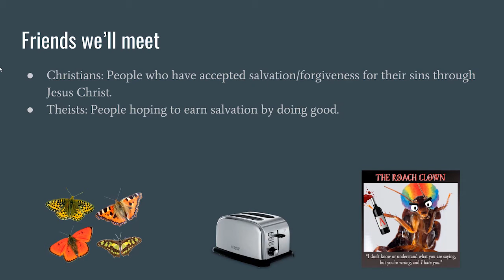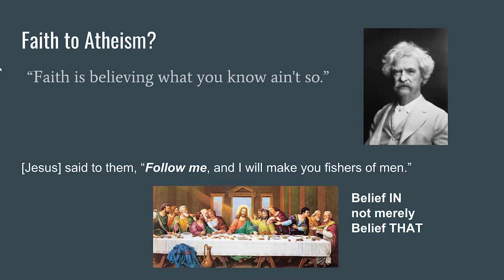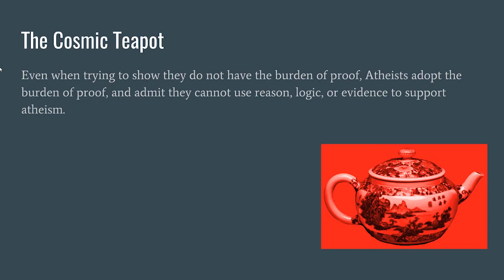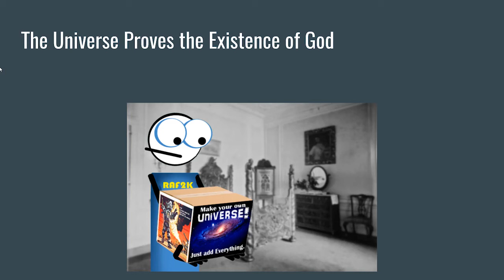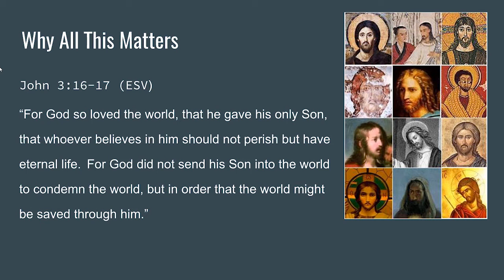The Conclusion: part 14 of Answering Atheism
We wrap up the series and sum it all up.